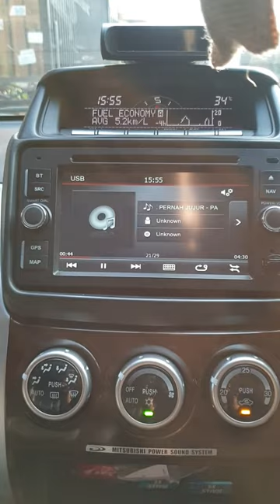3 way speaker Flux SC361, Processor Top Palace 4.1, Subwoofer kolong hiro boom boom 8 inch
3 way speaker : Flux SC 361
processor : Top Palace 4.1
subwoofer kolong Hiro Boom 8"
head unit : OEM standard Pajero